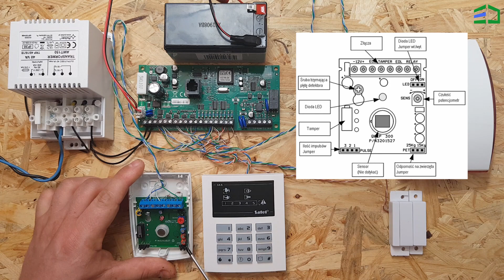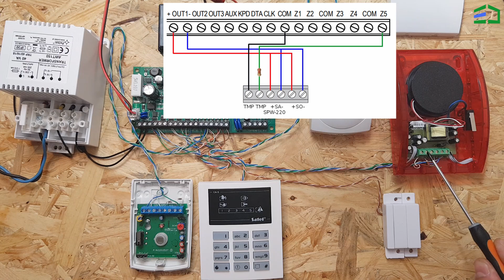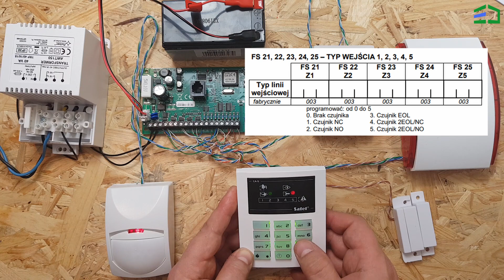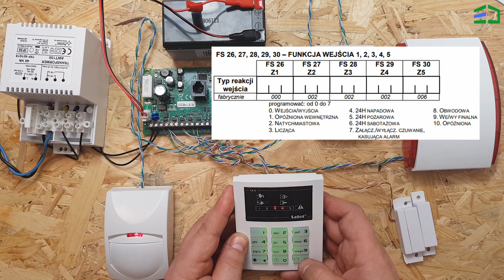System alarmowy, kurs, szkolenie, programowanie, podłączenie, Satel CA-5, alarm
0:13min - zastosowanie centrali CA-5
1:12min - opis elementów testowanego zestawu
3:50min - podłączenie transformatora
4:00min - podłączenie sygnalizatora
5:03min - podłączenie klawiatury
5:35min - podłączenie kontaktronu
5:58min - podłączenie czujki
7:14min - uruchomienie centrali
7:28min - fabryczne kody centrali
7:49min - wyłączenie funkcji "gong"
8:13min - klawiatura, opis wskazań diód
8:50min - sprawdzanie awarii
9:12min - ustawianie godziny i daty
9:52min - informacja o ustawianiach fabrycznych centrali
10:15min - programowanie, wstęp
10:49min - programowanie, ustawienia typów wejść centrali
11:57min - programowanie, ustawienia funkcji wejść centrali
13:06min - programowanie, ustawienia czasu na wejście do obiektu
13:28min - programowanie, ustawienie kontroli czujników przy załączaniu czuwania
14:12min - programowanie, ustawienia czasu alarmowania syreny z wyjścia OUT1
14:58min - programowanie, ustawienie czasu na wyjście z obiektu
15:24min - programowanie, ustawienie czasu alarmowania przez klawiaturę
15:46min - programowanie, ustawienie roku
16:23min - test po zaprogramowaniu
16:59min - zmiana fabrycznego hasła serwisowego
17:32min - zmiana fabrycznego hasła użytkownika
17:52min - zmiana nowego użytkownika
18:22min - końcowy test systemu

Pozdrawiam,
Piotr Bizub